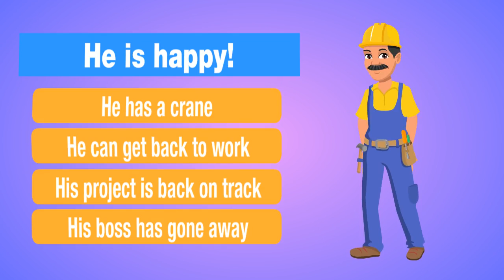Crane rentals Houston